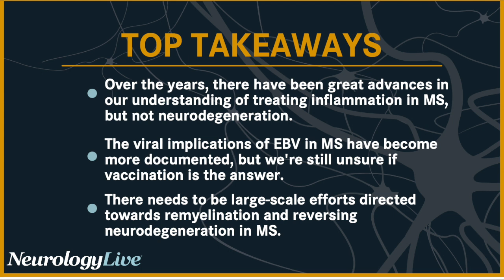Emerging Concepts in Multiple Sclerosis and Reversing Neurodegeneration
There have been several significant strides made in the treatment and management of multiple sclerosis (MS) in recent years, fueled by the improvements to the efficacy and safety of disease-modifying therapies. Additionally, MS is more quickly diagnosed, enabling early and sustained therapy to slow disease activity, and there is a greater awareness of the numerous symptoms patients face, which allows for greater opportunity to address them. Above all, there has been a greater understanding of the origins of the disease, and the viral implications of Epstein-Barr virus.

At the Americas Committee for Treatment and Research in Multiple Sclerosis (ACTRIMS) Forum, held February 23-25, in San Diego, California, a session titled “Emerging Concepts in MS” highlighted studies that inform the understanding of the pathogenic mechanisms in MS. Presented by young investigators, the topics ranged widely, from multi modular approaches to characterize MS brain pathology to identifying pathogenic gut bacteria underlying MS progression.

Prior to the meeting, NeurologyLive® sat down with Daniel Ontaneda, MD, program committee vice-chair of ACTRIMS, to discuss some of the notable areas of MS research gaining momentum in the field. He spoke about the advances in understanding how to treat inflammation, including focal lesions and white matter, compared with the current limitations to treat and understand the neurodegenerative process of the disease.